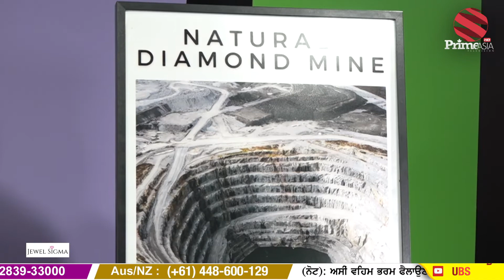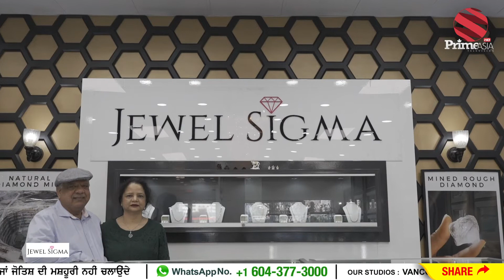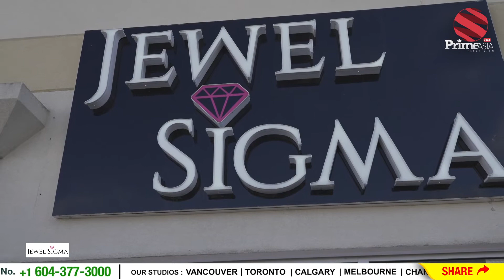Must know this information before buying ‘Diamond’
Diamond ਖ਼ਰੀਦਣ ਸਮੇਂ ਆਹ ਗੱਲਾਂ ਜ਼ਰੂਰ ਜਾਣ ਲਓ ।

24 hours Local Punjabi Channel